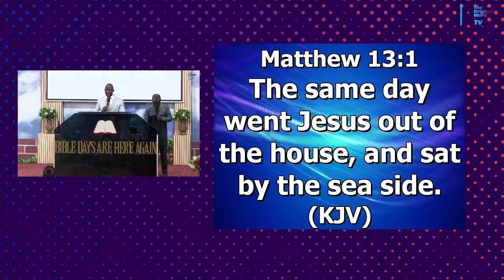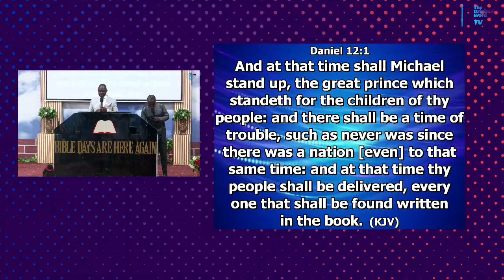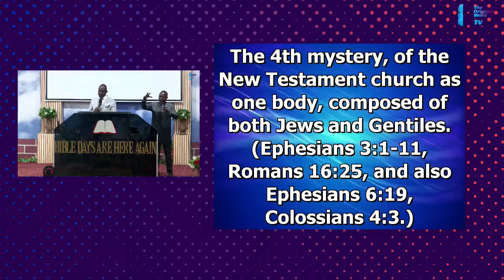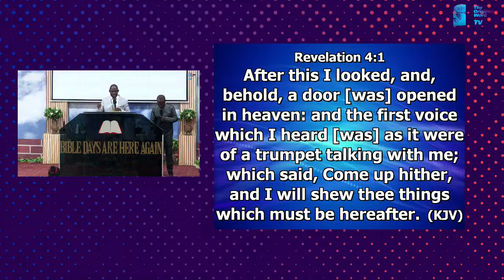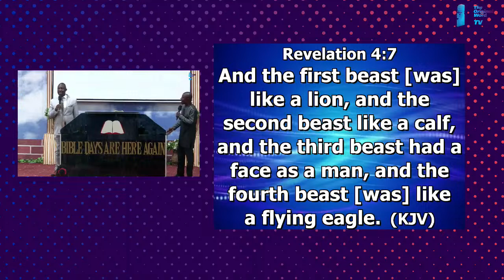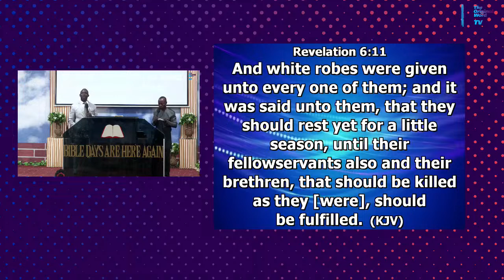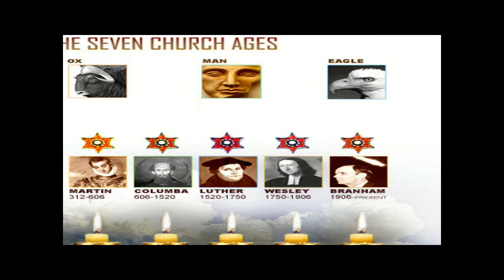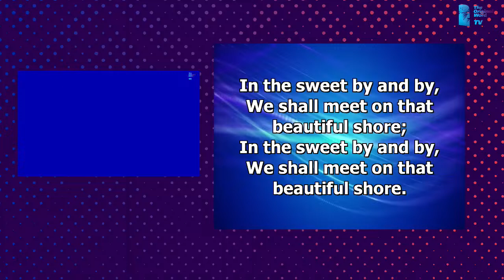14-APRIL-2024 || SUNDAY SERVICE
14-APRIL-2024 || SUNDAY SERVICE
SERMON:  THE VOICE OF THE 7TH STAR MESSENGER OF THE LAODICEAN AGE (3)
SUBTOPIC:  THE VOICE TO UNVEIL MYSTERIES
MINISTERING:  PS. JOSEPH KYEREMATENG